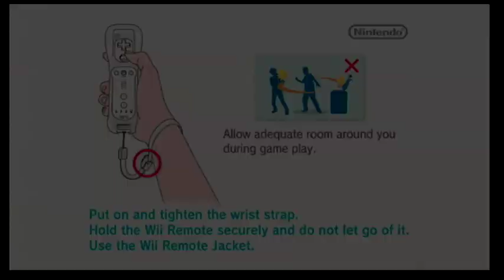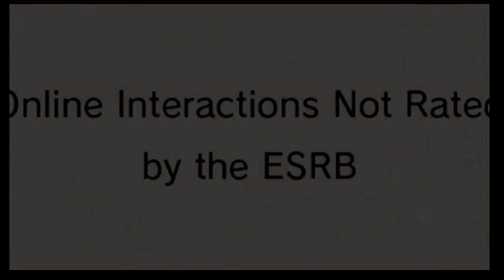Mario Kart Wii chaos mod froom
A lovely mod I had in the works for over a year now. Thanks to the kind hearted Palapeli/mkwcat it finally has been finished. If you are wondering, all these codes are either public, never released, or corruptions. And this recording was done on my wii.

Have a good day or night whatever time it is for you

here is a tutorial on how to make you're own version